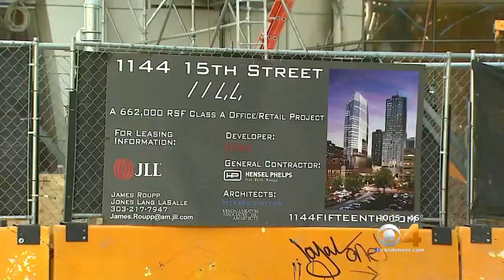For Denver's Growth, The Limit Is Sky High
Denver is expected to grow significantly over the next decade.